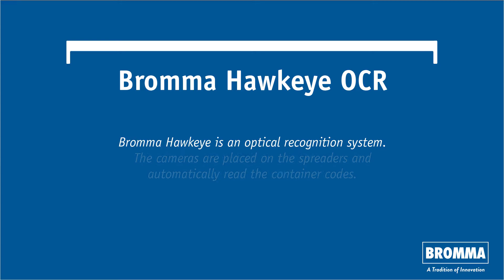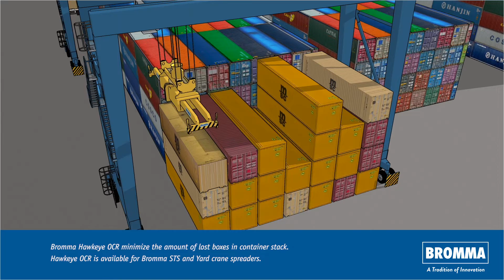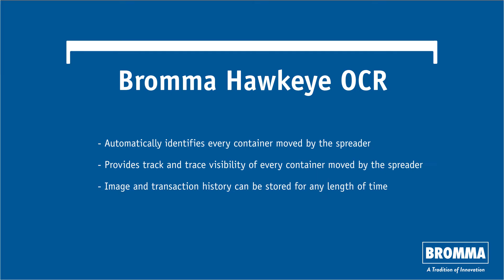bromma Hawkeye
Bromma Hawkeye is a platform of different kinds of camera configurations prepared and validated for different applications and for installation on all kinds of spreaders. The cameras generates video streams that can be used as is on an operator display or further processed through additional Hawkeye sub-systems, such as Optical Character Recognition (OCR), twin-twenty detection and automatic spreader guiding systems.